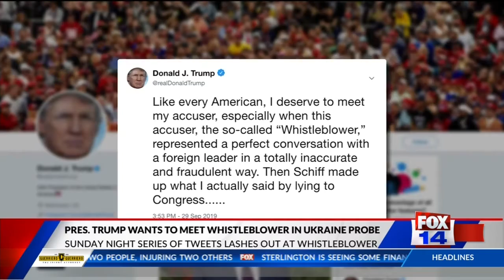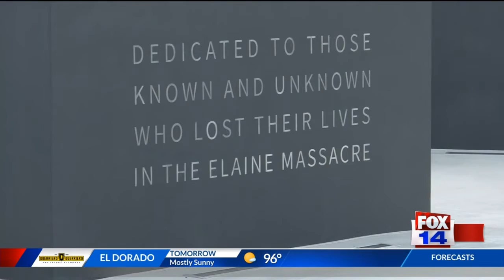fox monday 7 am